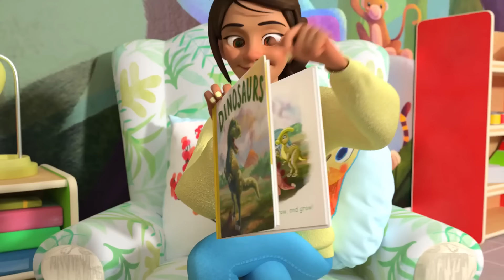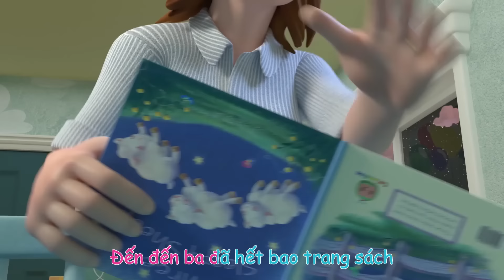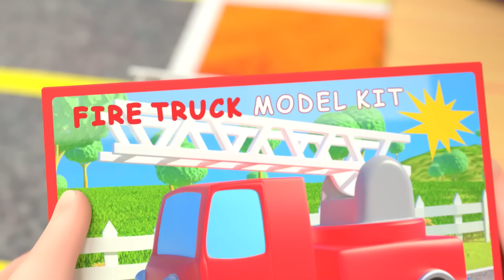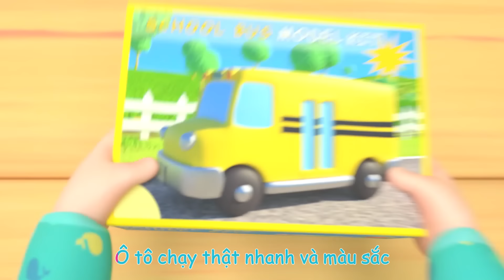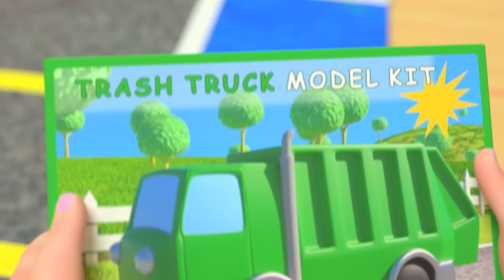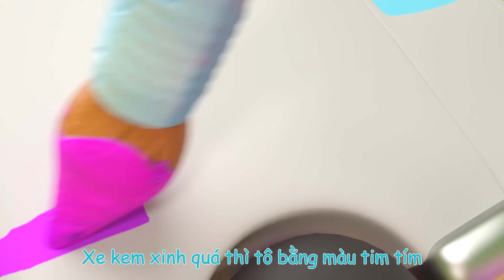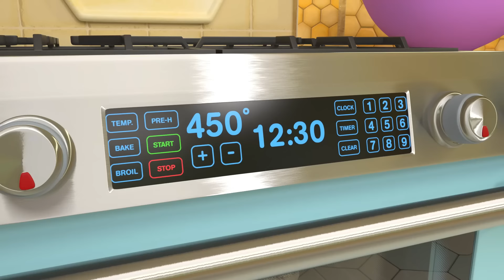Bài Bát Bữa Trưa | Bài hát dành cho trẻ em | CoComelon Lồng tiếng việt - Karaoke dành cho trẻ em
Hát theo Bài Bát Bữa Trưa với các bài hát, đồng dao dành cho trẻ em của Cocomelon!

00:00 Bài Bát Bữa Trưa
03:14 Old Macdonald- phiên bản 4
05:56 Baa Baa Cừu Đen
08:24 Nhảy Đóng Băng
11:18 Ta Đã Đến Nơi Chưa?
13:49 Vâng Vâng Bài Hát Rau
17:36 Bài Hát Khám Bác Sĩ (Phiên Bản Trường Học)
20:12 Mười Chú Vịt Con
22:51 Bài hát Đi Tắm
25:27 Ông MacDonald
27:59 Ngày Đầu Tiên Đi Học
30:48 Bài Hát Đau Đau
34:18 Bài Hát Đối Lập
37:25 Bài Hát Khủng Long
40:25 Chăm thú cung
43:25 Ba Chú Lợn Con (Phiên Bản Cướp Biển)
46:59 Bài Hát Tên Của Bé
50:47 Vâng Vâng Bài Hát Trước Giờ Ngủ
54:33 Cún Con Của Bé Đâu Rồi?
57:05 Bánh Xe Của Xe Buýt
1:00:37 Bài Hát Màu Sắc Xe Hơi
1:04:54 Bài Hát Vâng Vâng Hãy Giữ Gìn Sức Khỏe
1:08:42 Bafi hát chiếc bánh Pizza
1:11:37 Bingo
1:14:21 Vâng Vâng Bài Hát Sân Chơi
1:18:07 Năm Chú Chim Nhỏ

Giới thiệu về CoComelon:
Hoạt hình 3D và các bài hát của CoComelon tạo nên một thế giới tập trung vào trải nghiệm hàng ngày của trẻ nhỏ. Đó là nơi mà trẻ em có thể giải trí và tăng cường trí thông minh! Ngoài việc giúp trẻ mẫu giáo học bảng chữ cái, con số, âm thanh động vật, màu sắc và hơn thế nữa, các video truyền đạt các bài học về cuộc sống xã hội, cung cấp cho cha mẹ cơ hội để dạy và chơi với con khi xem cùng trẻ.

Bản quyền Treasure Studio, Inc. Bảo lưu mọi quyền.